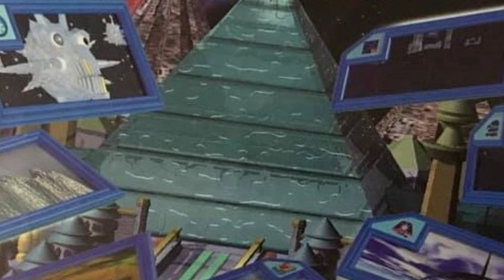mz0103974053 (Solved)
*Id'd as Free-Jack - Sunburst*